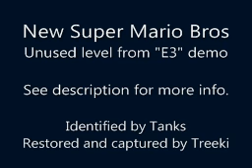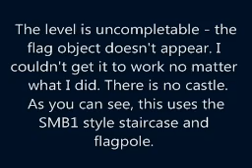New Super Mario Bros Lost Levels - Level 1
New Super Mario Bros includes 5 unused levels which haven't got much attention until now. I call them the "Lost Levels". While two are rather useless/generic grassland levels which I won't bother covering, the other three are rather interesting. This is the first.

Tanks discovered that one of them is a level from a beta NSMB (E3 demo?).
I worked on restoring the level to a usable state.

Sorry about me going through the level so quickly, but I didn't want Lakitu to appear several times. If he appears and prepares to shoot a Spiny, the game will crash. You must kill him before he gets a chance to.

I may release a patch for this, not sure.